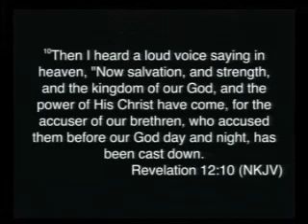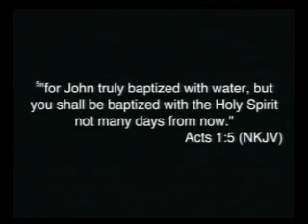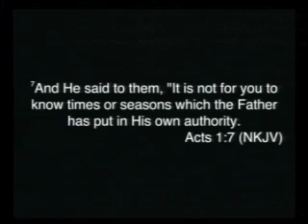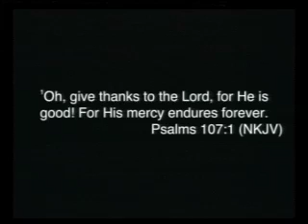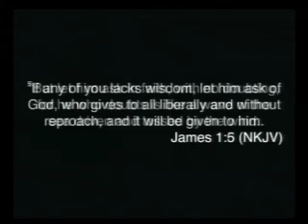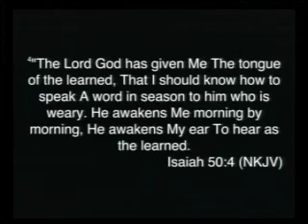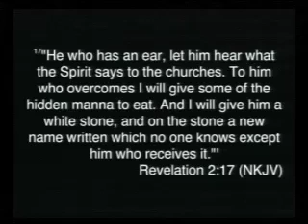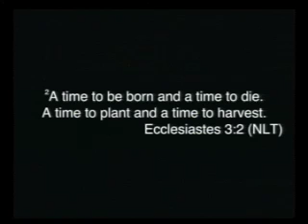Godly Testimony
Christian Living Fellowship Sunday Service 30 November 2014. Pastor Bobby Ganaway.